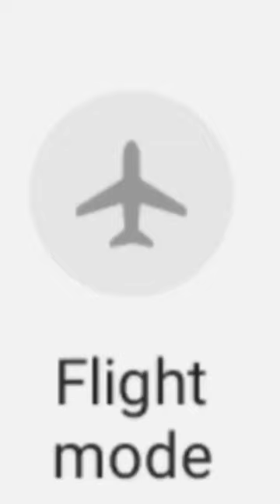NBA players turning on airplane mode